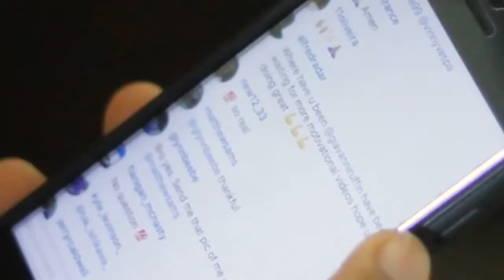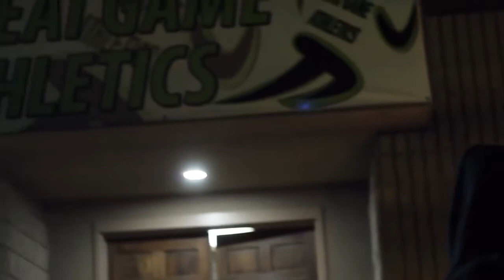Be Tougher Than Your Life Is 2016 Motivation 1280x720